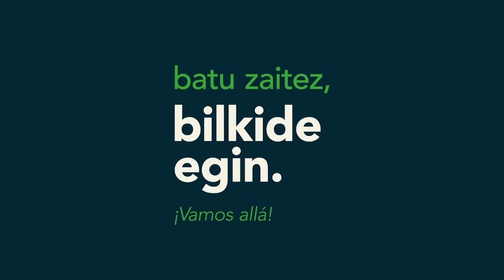June Mujika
June Mujika, EH Bilduren Arabako batzarkideak, Bilkide egiteko gonbita luzatzen dizue.